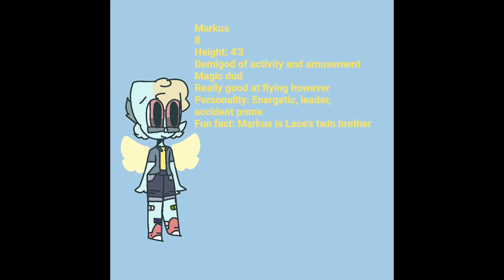OH LOOK IT'S GODSTALE REF SHEETS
*Spoilers ahead for updated designs!*